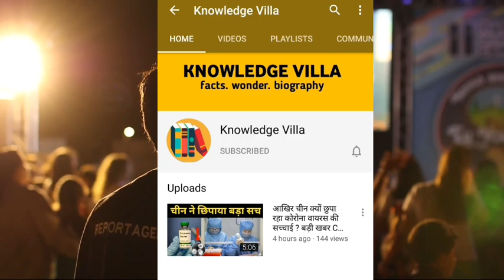Self Made Stars of Bollywood || बिना गॉडफादर के बने बड़े स्टार || Sushant Singh Rajput, Akshay Kumar